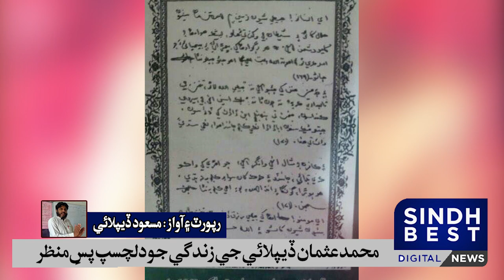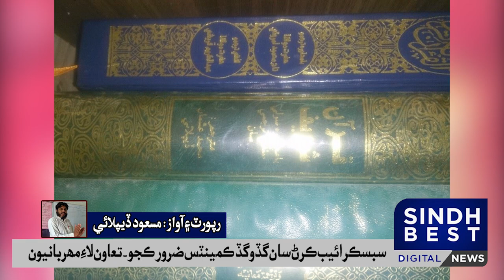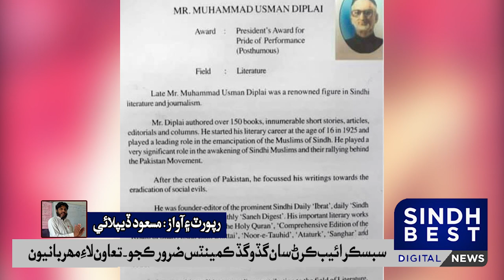Who is Muhammad Usman Diplai | Biography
محمد عثمان ڏيپلائي
جي زندگي جو دلچسپ
پسِ منظر
Who is Muhammad Usman Diplai

“Sindh Best” is an Sindhi-language digital platform of Pakistan.
Launched on 1st May, 2023.
“Sindh Best”  is  a  leading  sindhi  newspaper  of  sindhi language.